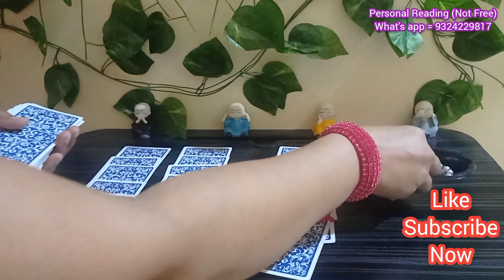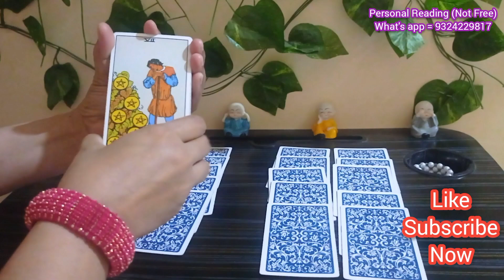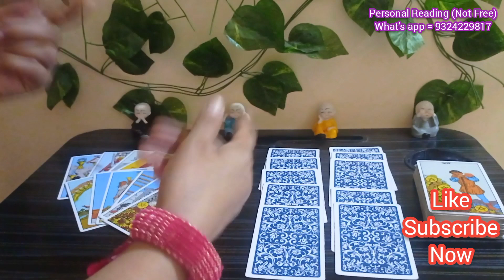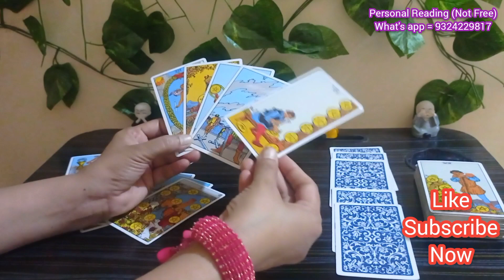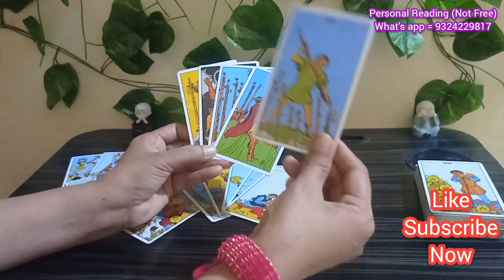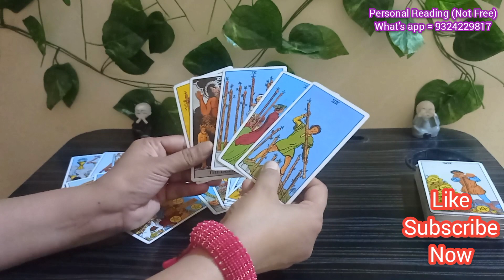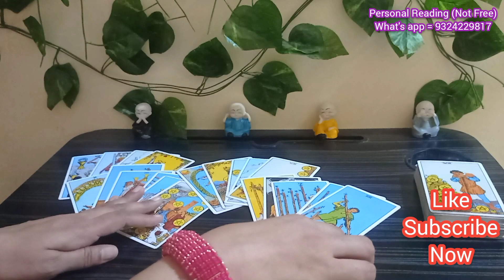Current feelings of partner tarot reading Timeless collective reading | next action kya ho sakta hai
Current feelings of crush or partner candle wax reading tarot card reading Timeless collective
Aapki life main near future kya blessings aa rahi hai | current feelings tarot